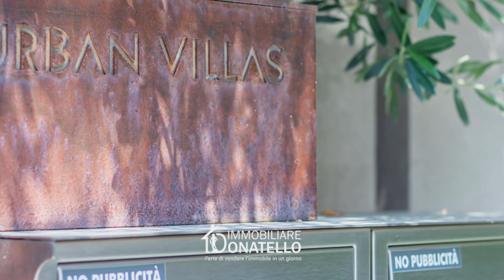CASA A MODENA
informazioni su questa casa:

IMMOBILIARE DONATELLO SRL
ALINA MIRCEA
VIA GIARDINI, 396B
41124 MODENA